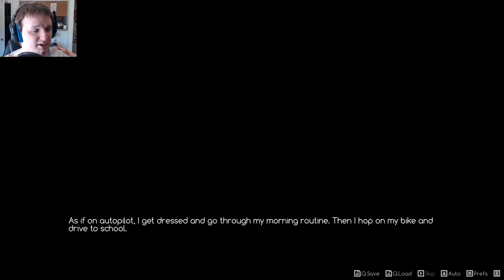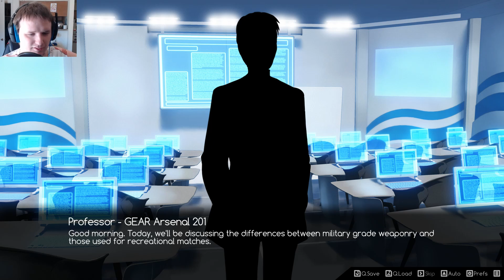Well That Suddenly Turned Dramatic...Ace Academy Episode 5!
In this episode Yuuna has graciously set us up with an interview with a sponsor. Nicky also turns a little ticky...